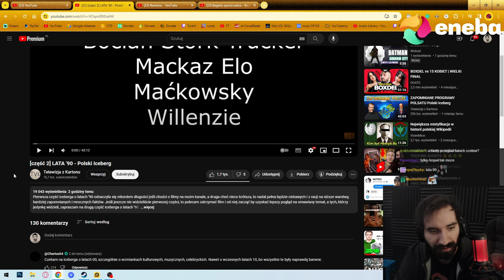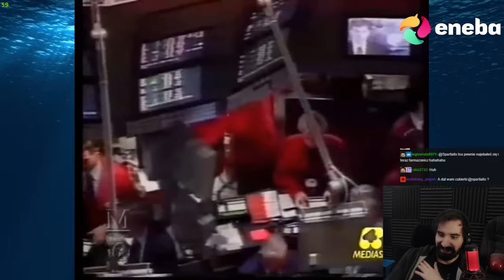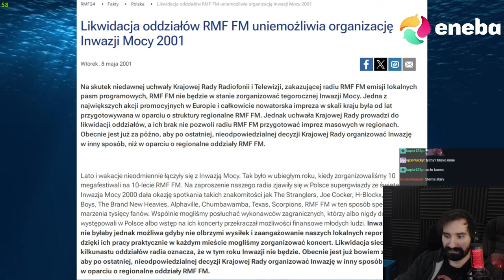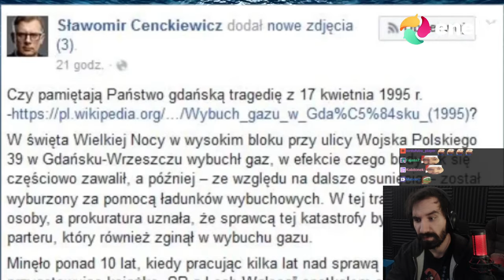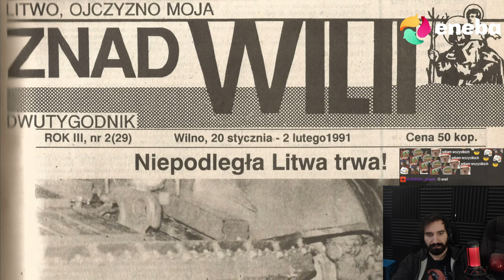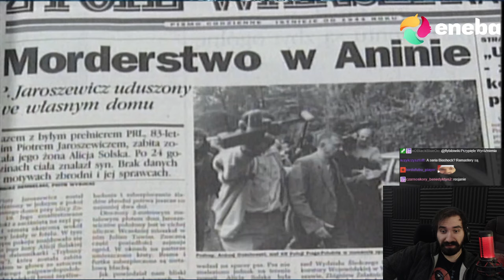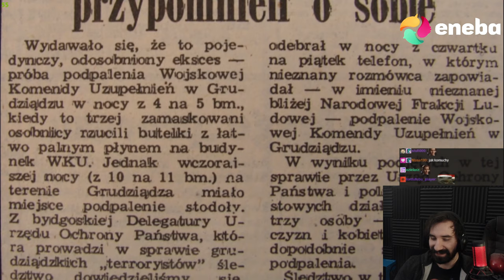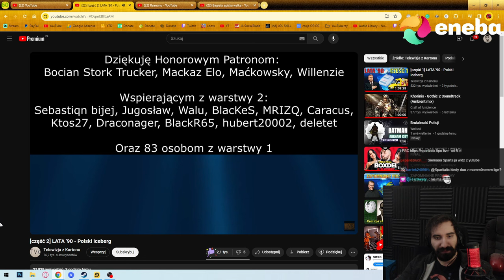POLSKA LAT '90 NAJMNIEJ ZNANE FAKTY *ICEBERG* [ CZĘŚĆ 2 ] | Oglądam